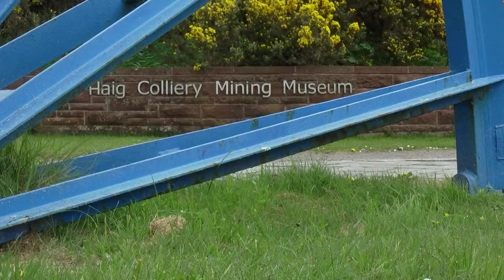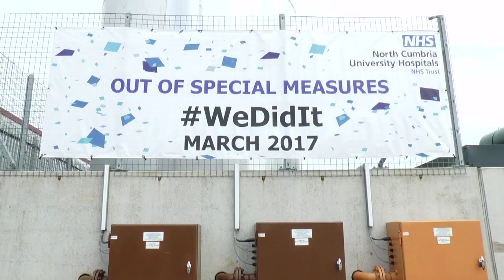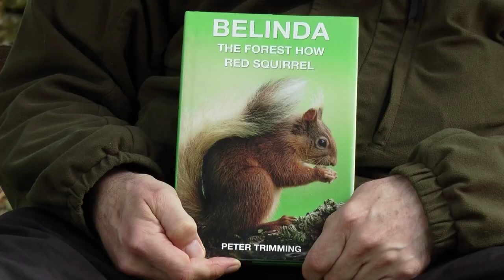How Labour Lost Copeland: 2017 Documentary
This is a documentary made in 2017, looking at the key issues in the Copeland by-election which saw the Conservatives win the seat from Labour, who had held it since 1935.